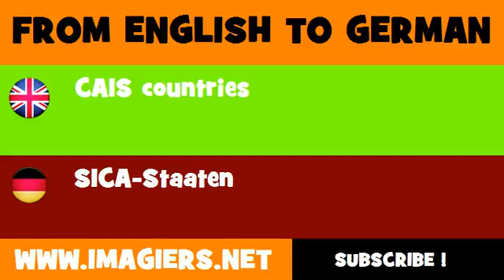DEUTSCH ENGLISCH = SICA Staaten